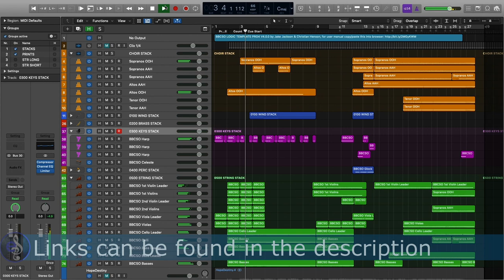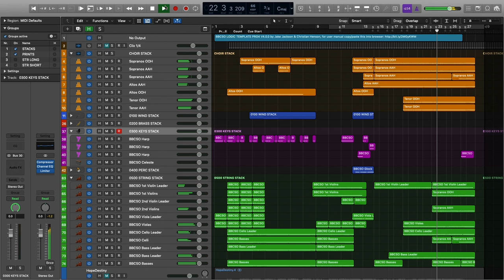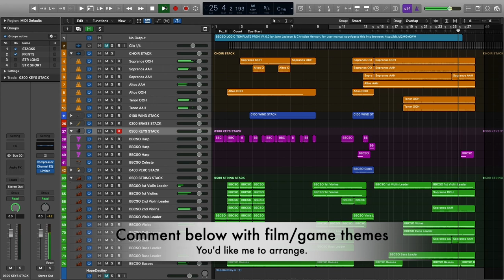"Hope" | Music of Destiny Videogame by Martin O'Donnell | Arranged by Euan Smith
In this video, I use Spitfire's sound libraries and arrange "Hope" from the music of Destiny videogame, composed by Martin O'Donnell. I love this music and to reimagine it, I've used Spitfire Audio's BBCSO Pro and Eric Whitacre Choir Libraries.

💬 FB MESSENGER  m.me/euansmithmusic

BUY MY EQUIPMENT:

RØDE NT-1 Microphone
Mac Mini 2018 (16Gb RAM, 1TB SSD)
RØDE Wireless Go
RØDE Lavalier Go
KRK RP5 G3 ROKIT Monitor Speakers
Shure PG27 Side Address Microphone
Bayerdynamic DT990 Pro Headphones
Sennheiser 280 Pro Headphones
iPow iPad Tripod Clamp Mount
ZenCT Tablet / iPad Clamp Stand (x3)
Focusrite Clarett 4pre Thunderbolt Audio Interface
Yamaha MG10XUF 16-Channel Mixer
Samsung S22C300 HDMI Monitors
ESDDI Softbox Studio Lights
InnoGear Adjustable Microphone Mic Arm
Elgato StreamDeck XL
Korg NanoKontrol II
iPhone XR 128GB
iPad Air 2 128 Gb Space Grey

🎥 FIVERR (GET A FREE GIG)

Thumbnail image: Image by X from Y

This video and description contain affiliate links, which means that if you click on one of the qualifying product links, I’ll receive a small commission if you decide to make a purchase. This does not cost you anything extra and if you don't want to use the links, you can always Google the product separately, no problem.